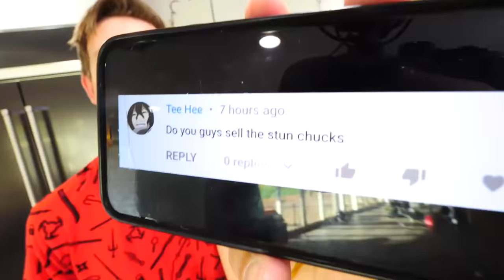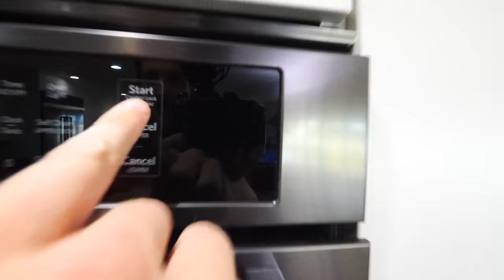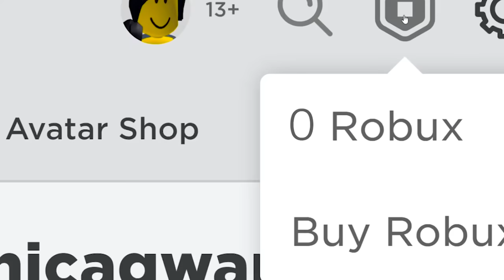Trying Romantic Life Hacks for 24 Hours to Kiss on New Years Eve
I'm Ready... are you ready?

After Chad Wild Clay made "NO WAY... I Set My Friends Up On a Date | Spy Ninjas", Vy Qwaint created "Tik Toks Weirdest Gadgets Tested in Hot vs Cold Challenge | Spy Ninjas", and Daniel Gizmo uploaded "Who Predicts a Future 'RANIEL' on the Typewriter? | Spy Ninjas", the Spy Ninjas prep to throw the most epic amazing New Years Eve party ever! Melvin is so excited to meet his online girlfriend, so he decides to take control! He gives Chad and Vy a list of tasks to do! Regina and Daniel are tasked to decorate the entire safe house! Melvin receives constant calls from Darlin. Vy and Chad call some guests on the phone and try to invite them! Some pick up and answer, some can make it, some can't, so Chad decides to send some invitations in the mail! Daniel and Regina want to kiss for New Years but decide to test the waters by holding hands. Darlin calls Melvin to tell him her flight is delayed and Melvin gets sad. Chad and Vy decide to bake some cupcakes to make him feel better. Melvin does and gathers to group to do a SN Recap of 2021! Vy forgets about the cupcakes and they come out burnt, Daniel and Regina make a pact to kiss on New Years. Chad uses his ninja skills to replace the cupcakes and the house is decorated for the New Years Party! Comment your favorite moment!